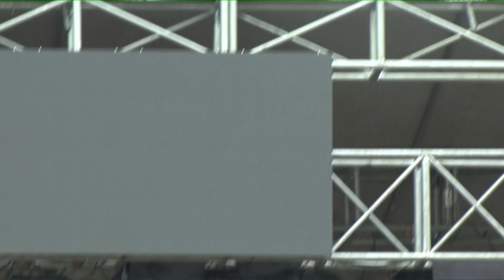PPCW FEST 2023 STADION PENDIDIKAN WAMENA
Cerita Afeksi Papua, Melalui Visual, News,Vlog,Travelers, Podcast, Seputar Papua
Twiter:niesworlds
Open Donasi Untuk Pendidikan Kesehatan di Tanah Papua
Yayasan Dunia Nies Papua
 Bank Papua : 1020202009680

Papuansphoto#papuansfilmeker#youtubers
0 Komentar